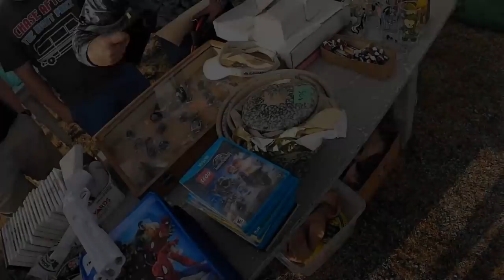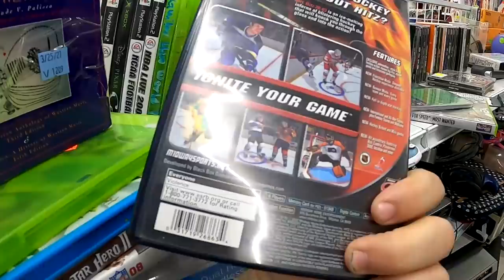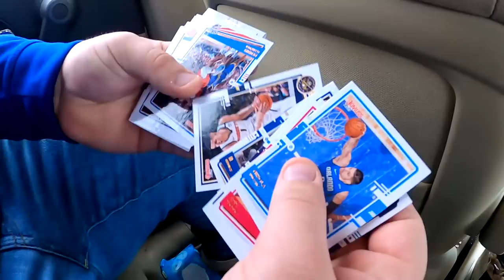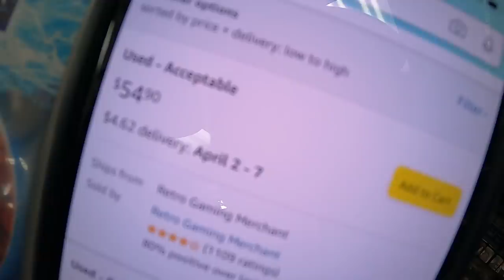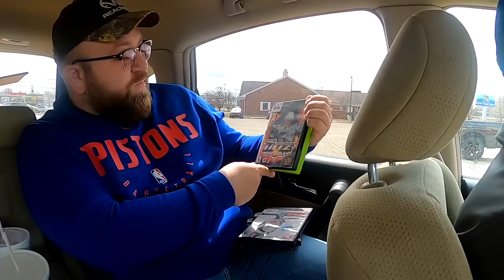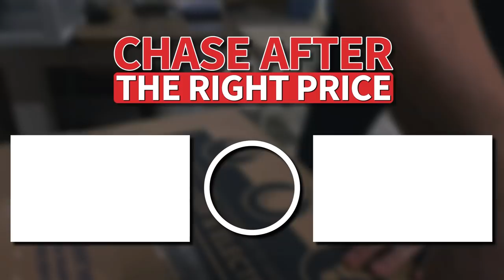Buying Video Games at local shops to resell ONLINE for PROFIT!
I love days like this going out shopping for deals with the crew. This video is the highlight reel of a great day!

Supplies & Products I use and recommend:

BOXES I use and recommend for Amazon FBA:
11 1/8x 8 5/8x 6 Box (Wii, PS2 Slim, N64, Sega Genesis model 2)
14x12x6 Box (Xbox 360, ps3, ps4, Xbox one)
14x8x6 Box (PS2 Fat, Sega Genesis model 1)

EBAY STORE

AMAZON STORE